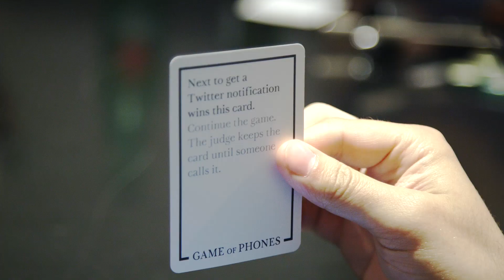Top Shelf is back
Tech is life. Life is tech. You can't do one without the other. On Top Shelf, our goal is to live with technology, to figure out what that means for us today and what it's going to mean tomorrow. We've seen how technology changes the way we camp, how virtual reality could affect everything from games to movies to sex, and what it's going to mean when every single thing in our houses (including our bodies) is connected to the internet.

This summer, Top Shelf is back and better than ever. We're taking deep looks at the technology we see and don't see, the technology we watch and the technology that watches us. The way we eat and drink, the way we play, the way we work, the way we get around - it's different today than it was yesterday, and it's probably going to change again tomorrow. We'll be here, working through what it all means, and figuring out what's next.

Our next four-episode run starts tomorrow. Don't miss it.